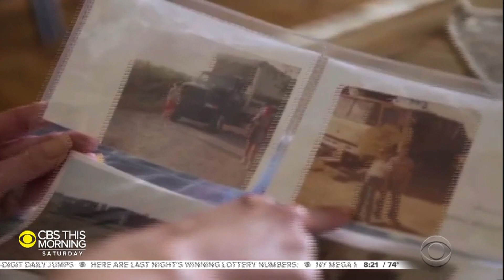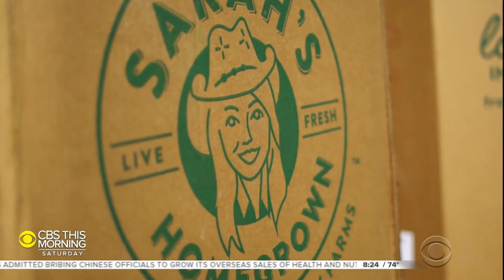Sarah Frey's journey from selling melons to building a multi-state farming phenomenon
As the harvest continues on America's farms, it's hard to believe that even the biggest melons and pumpkins started out as tiny sprouts. And the same can be said of one of the nation's largest produce suppliers. It all began when a teenager named Sarah Frey took over her parent's failing farm and built it into a multi-state phenomenon. She's telling her story in "The Growing Season: How I Built a New Life -- And Saved an American Farm."